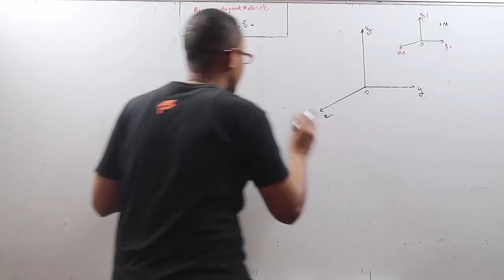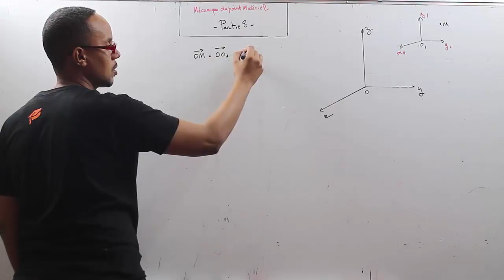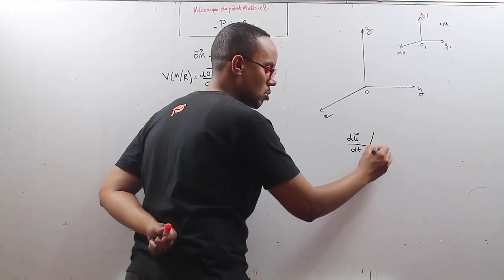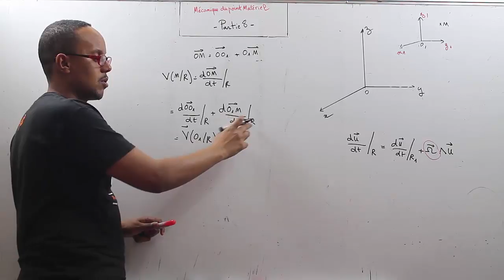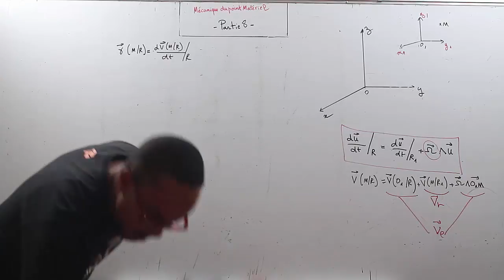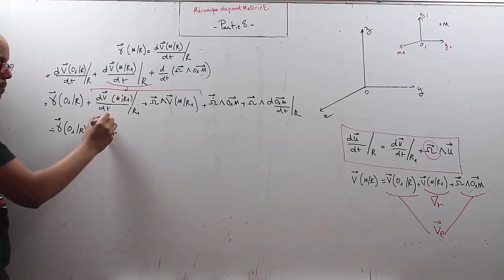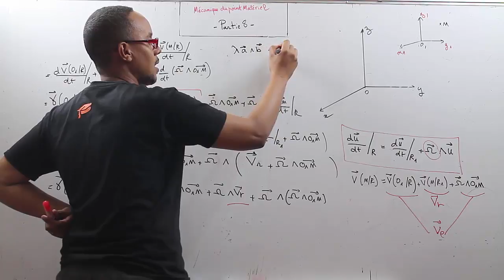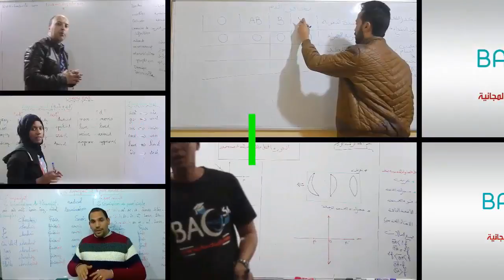mécanique du point matériel ( partie 8 ) : Changement de référentiels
loi de composition de vitesse
loi de composition d'acceleration
derive d une vecteur
prof : jawad bendahou
cours : mécanique du point matériel